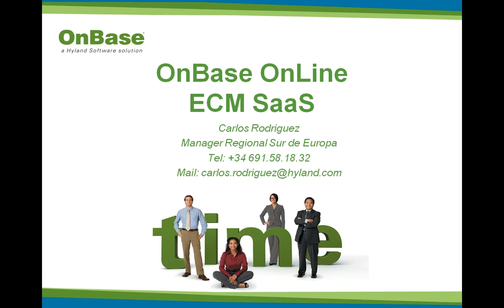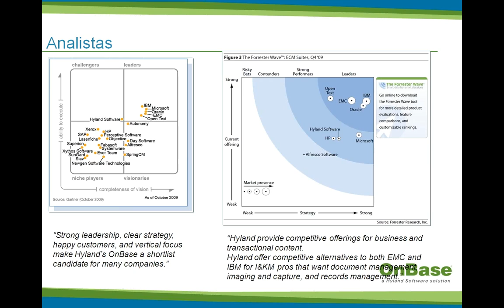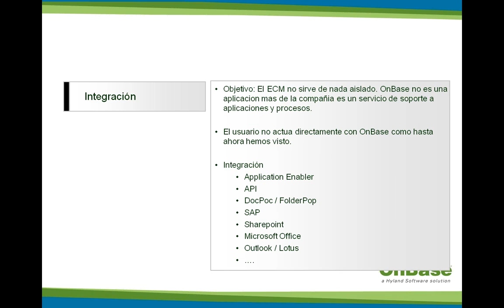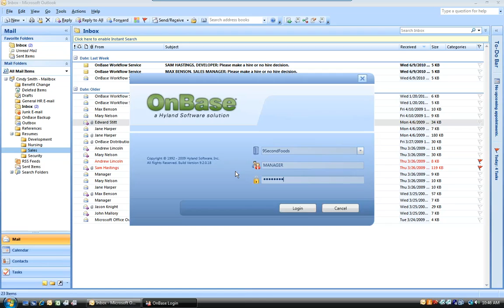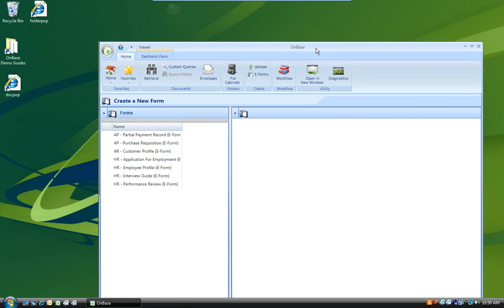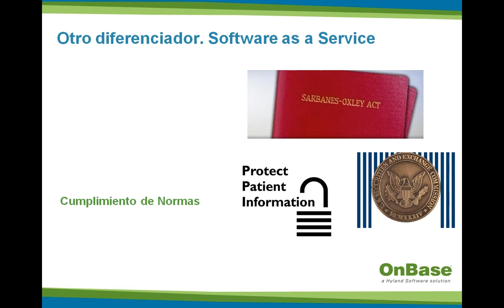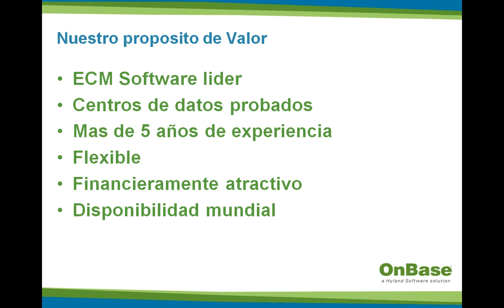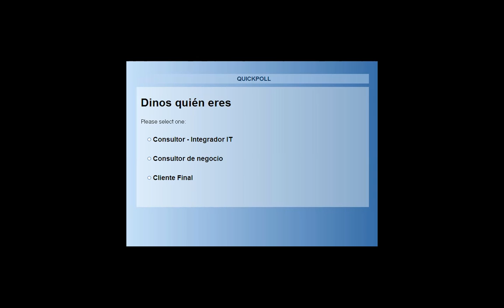Introducción a la solución SaaS de Onbase, totalmente integrada con Outlook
Introducción a las características y funcionalidades de OnBase OnLine ECM SaaS, solución que permite a las organizaciones implementar rápida y costo efectivamente soluciones ECM OnBase sin la necesidad de expandirse o construir una red en casa. Con la herramienta, los clientes ganan la funcionalidad y beneficios dentro de un centro de datos externo que es redundante y seguro. Webinar llevado por Carlos Rodríguez, Manager Regional Sur de Europa